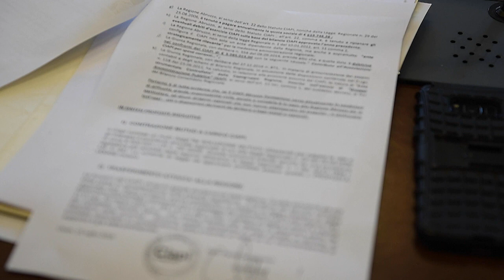Commissione Vigilanza: il commento sui lavori del Presidente Smargiassi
Questa mattina si è riunita la Commissione Vigilanza per affrontare diverse questioni sia in ambito di tutela del lavoro che in tema sanitario e di trasporti. A conclusione dei lavori abbiamo ascoltato il presidente della Commissione, Pietro Smargiassi, con il quale, punto per punto, abbiamo commentato l'esito della seduta a partire dalla vicenda del Ciapi che ha visto l'intervento dell'assessore al lavoro della Regione Abruzzo, Piero Fioretti.